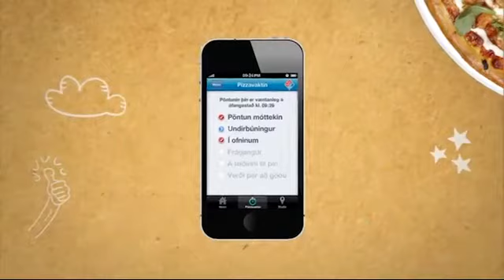4jan petur KFI